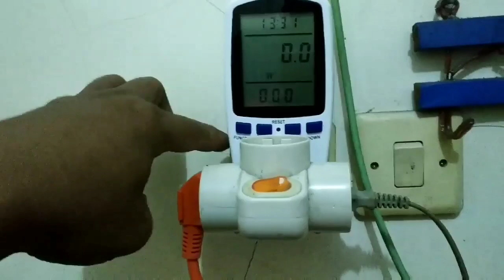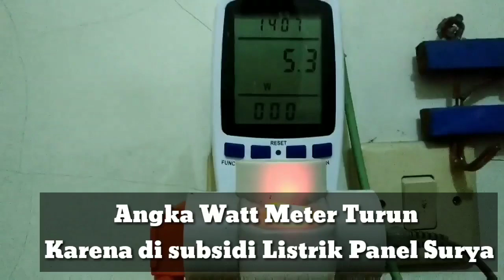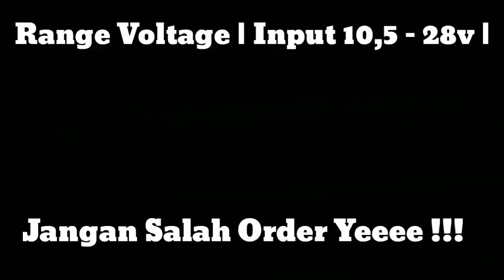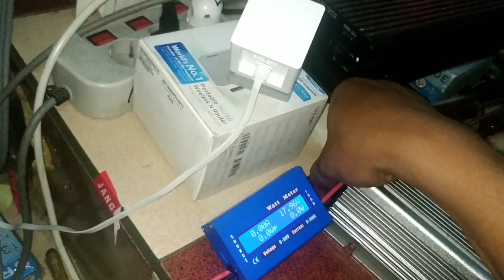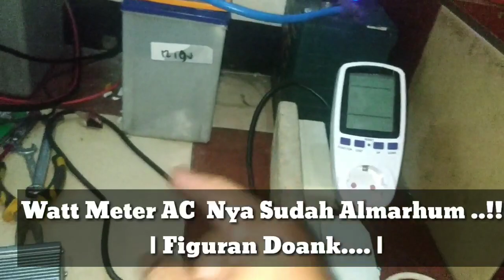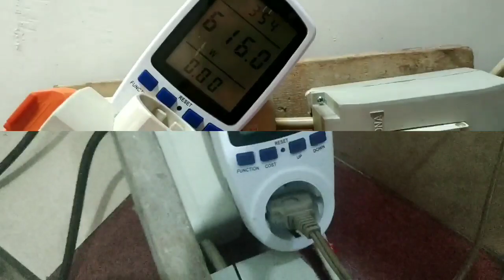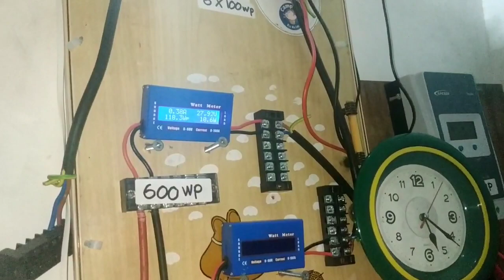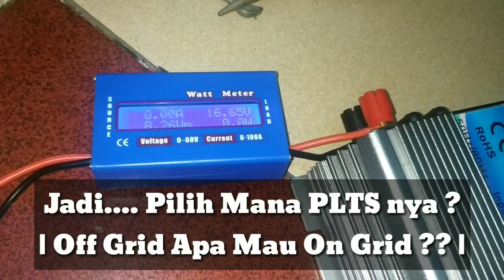Grid Tie Inventer | On Grid SHS | Pilih PLTS On Grid apa Off Grid ??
Masih takut takut pake Grid Tie. soalnya masih punyabrasa was was Ada bocoran arus dari listrik pln ke area tempat kita naro panel di lantai jemuran..

Ojo kesusu kata si mbok sih.. walhasil Grid Tie nya lebih banyak di anggurin dulu.